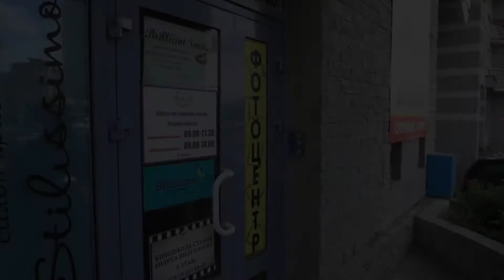Трое в лифте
Учебная работа,  юмористическая зарисовка